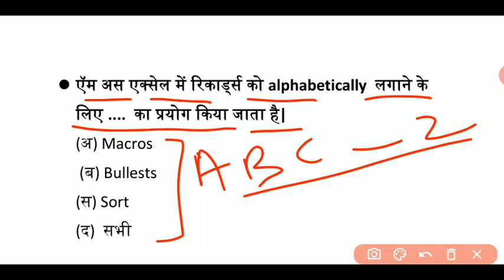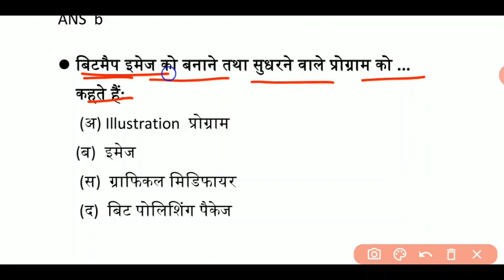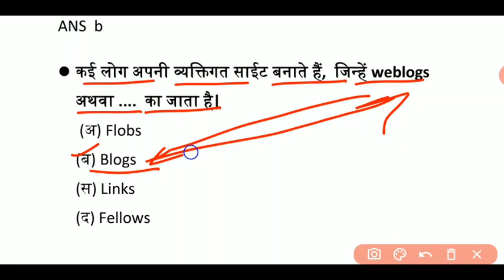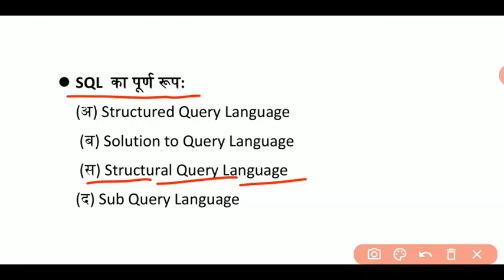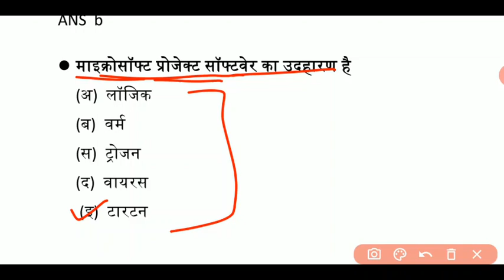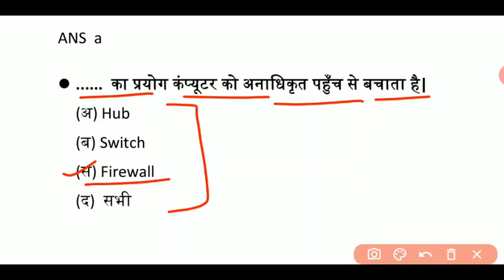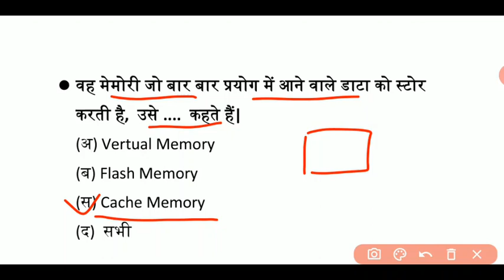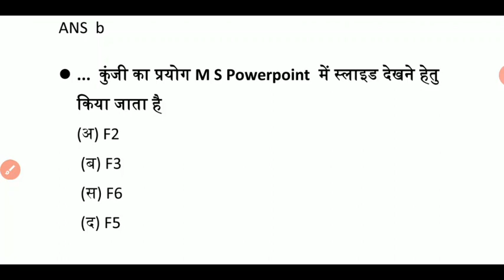HP JOA IT Class - 27 || Most Important Questions Of Computer Section || JOA IT Exam Preparation